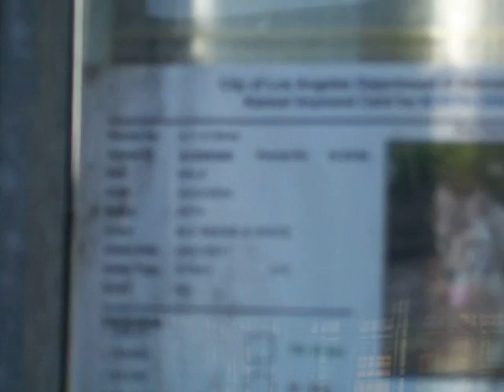NORTH CENTRAL ANIMAL SHELTER-MOSELY ID#A1206305-ADOPTED!!!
MOSELY Pet ID: A1206305

Mosely is a sweet but terrified boy. He refuses to come out of his cubby and his eyes convey the terror of having been abandonded and dump in a hellish dog prison after years of having a home. Imagine the fear, the rejection and the sense of loss. Mosely's eyes convey the pain of trying to understand why his so called owners gave up on him. MOSELY NEEDS AN ANGEL TO SAVE HIM.

HERE IS MOSELY:

MOSLEY REFUSES TO COME OUT OF HIS CUBBY. I HAVE ENTERED HIS CAGE, GIVEN HIM TREATS AND HE JUST WON'T BUDGE. IF YOU WALK BY HIS CAGE YOU WON'T EVEN KNOW THERE'S A DOG IN THERE. THIS DOES HIM ZERO GOOD IN TRYING TO GET ADOPTED. PLEASE SAVE THIS SCARED BOY!

For more information about MOSELY, call: North Central Animal Care and Control Center at Ask for information about animal ID number A1206305